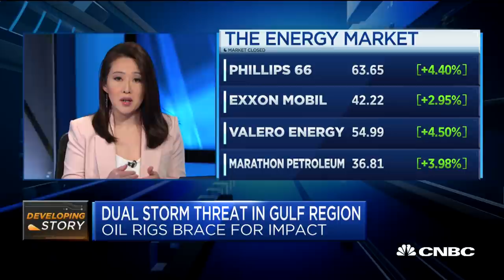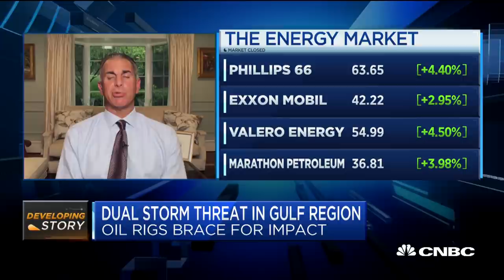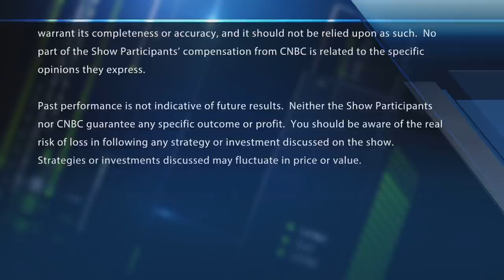Dual storm threatens Gulf region as oil rigs brace for impact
NBC correspondent Chris Pollone reports on two storms approaching the Gulf Coast and the threat they pose to refineries. With CNBC's Melissa Lee and the Fast Money traders, Guy Adami, Tim Seymour, Karen Finerman and Dan Nathan.